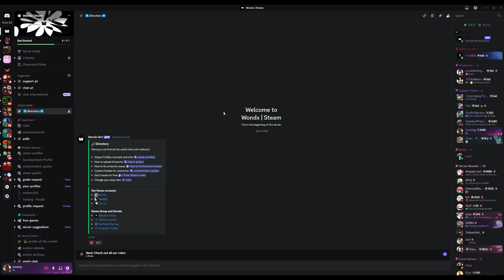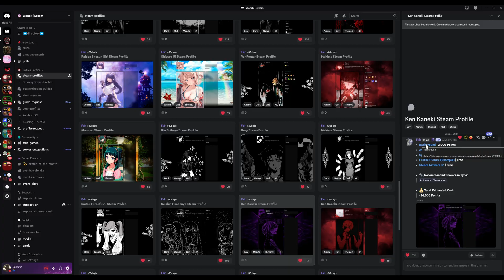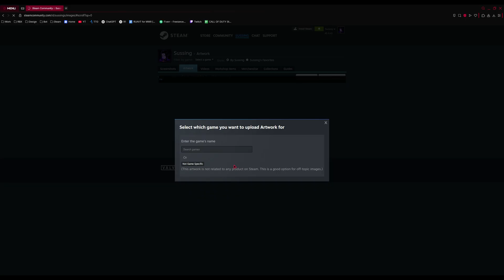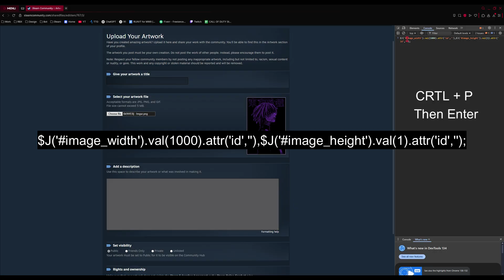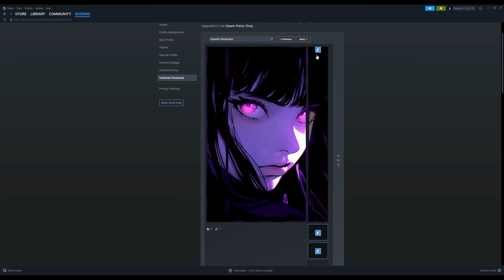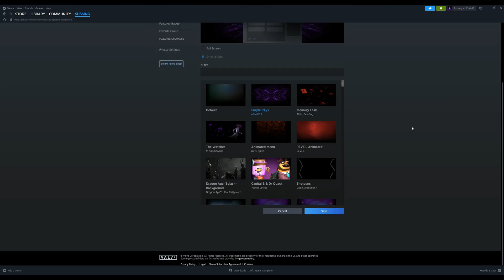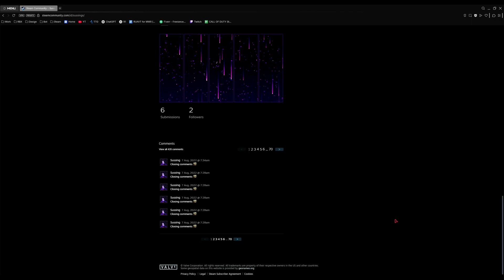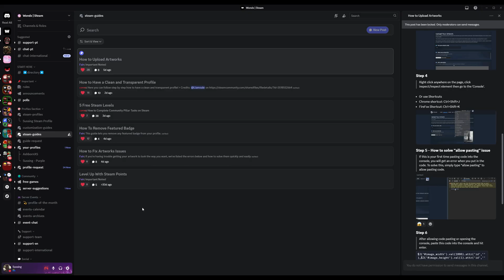How to Make a Custom Steam Profile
All guides inside the Wondx discord

Inspect element code:
$J('image_width').val(1000).attr('id',''),$J('image_height').val(1).attr('id','');

Invisible Character - (‎‎‎‎‎‎‎‎ㅤ)

Chapters
0:00 Intro
0:15 Steam levels
0:43 Picking a profile
1:12 Buying profile attachments
2:40 Uploading artwork
5:37 Artwork troubleshoot
6:29 Cleaner profile
7:31 Discord guides and support